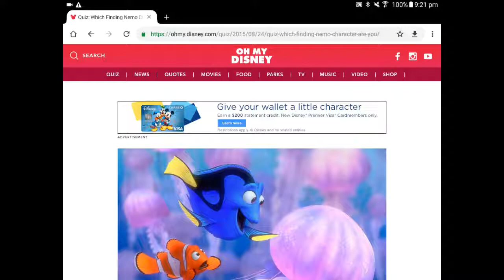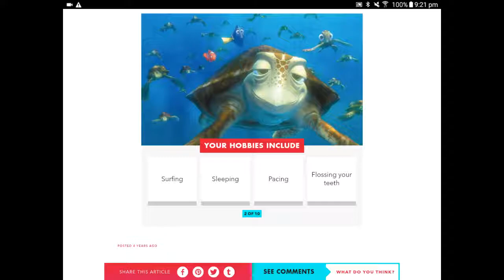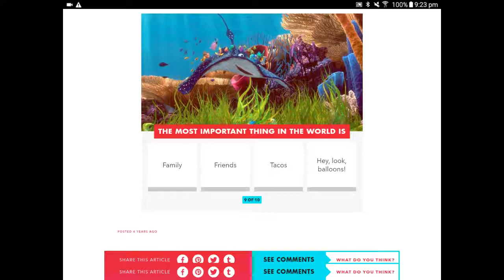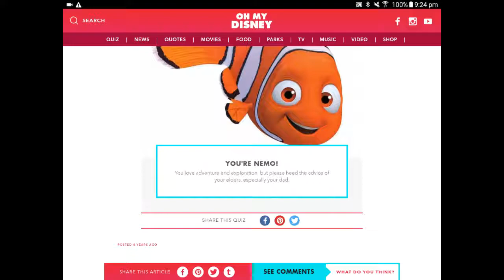bj does what finding nemo character are you